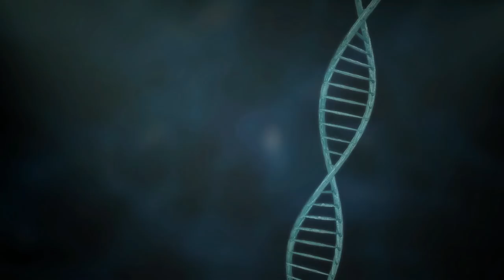7 Best Small Dog Breeds for Seniors - Dogs 101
7 Best Small Dog Breeds for Seniors. Welcome to Animal Facts! In the golden years, having a furry companion can improve your physical and emotional health, reducing stress, anxiety, and depression. In this video, we're showcasing the seven best small dog breeds for seniors that are easy to care for, low maintenance, and offer endless love and affection. From the playful West Highland White Terrier to the gentle Bichon Frisé, these pups are sure to keep you entertained and active. Plus, we share some fascinating facts about each breed.

0:00 - Introduction
0:21 - Benefits of having a doggy companion for seniors
0:37 - 7. West Highland White Terrier (Westie)
1:41 - 6. Shih Tzu
2:32 - 5. Pomeranian
3:20 - 4. Pembroke Welsh Corgi
4:16 - 3. Maltese
4:58 - 2. Bichon Frisé
5:44 - 1. French Bulldog
6:34 - Importance of adopting from a shelter